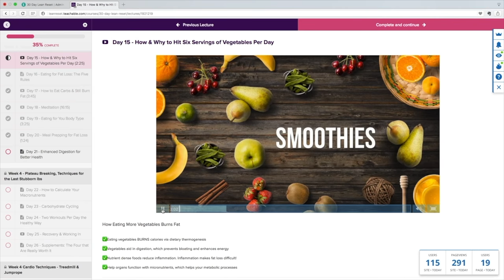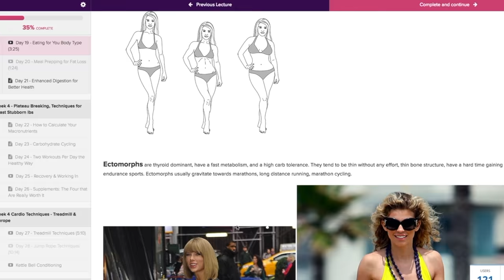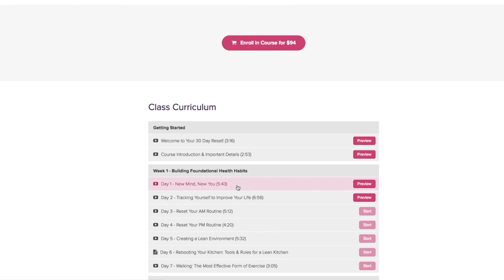MY NEW FAT LOSS PROGRAM - (Never Been So Proud of Something!)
My New Program is the 30 Day Lean Reset!